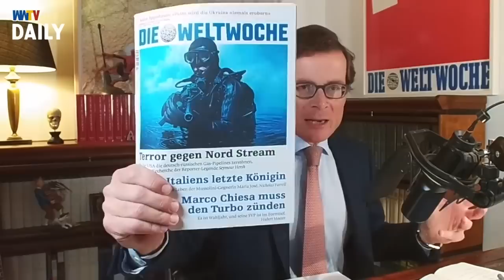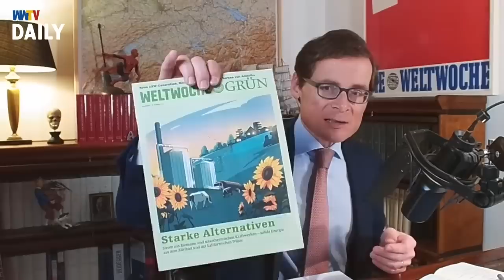Terror gegen Nord Stream - Weltwoche Daily DE, 16.02.2023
Terror gegen Nord Stream.
Alice und Sahra: Neue deutsche Friedensbewegung.
Ukraine-Krieg: Provoziert, aber nicht gerechtfertigt.
Österreichs Kanzler wirbt um Ungeimpfte.
Lichtblick: Giorgia Meloni.